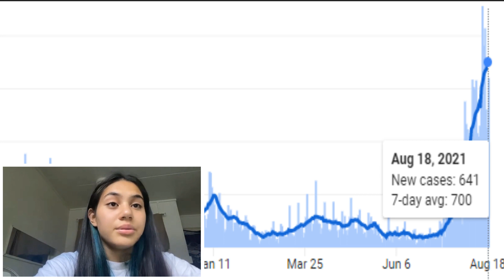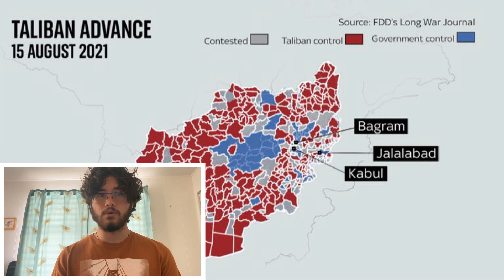THWNK 8/19/21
COVID Goes “Viral”
Army Lease Renewals
Taliban Takeover